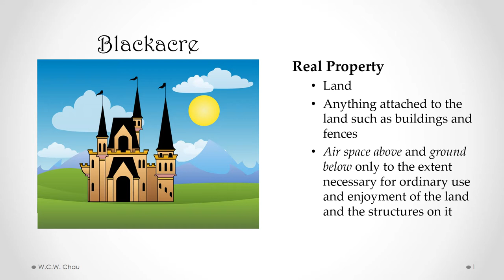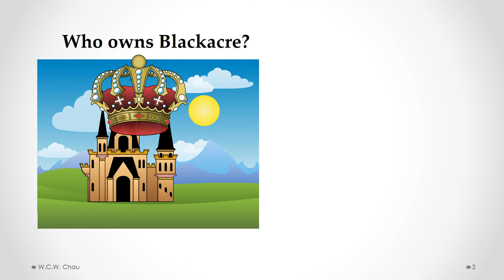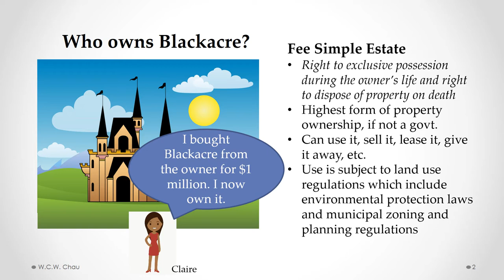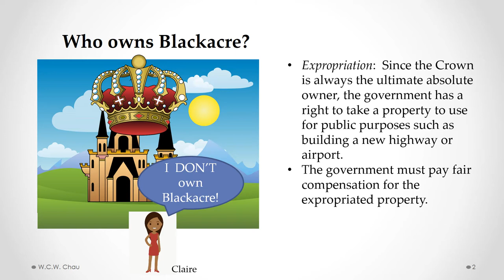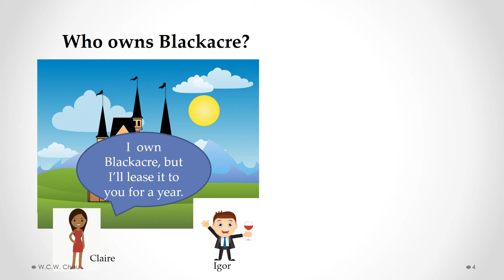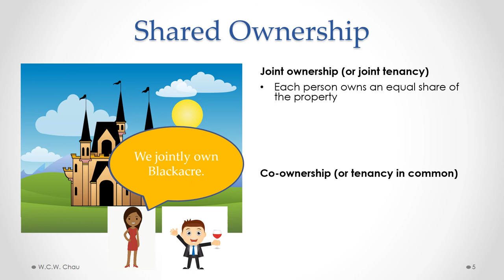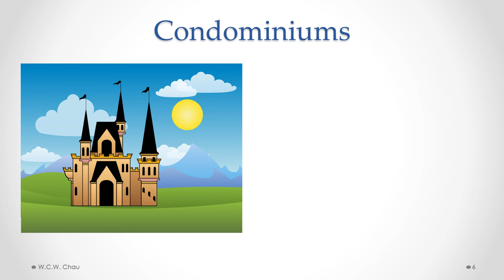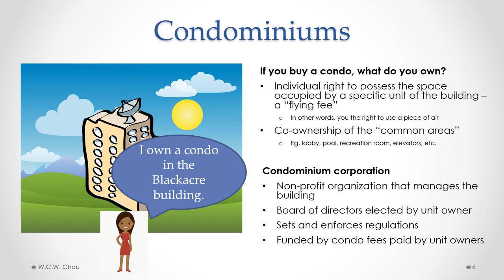Real Property Ownership Law